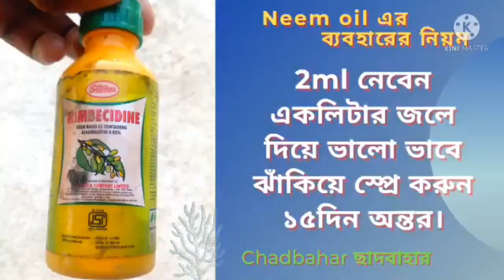blue hibiscus plant care in bengali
নীল জবাগাছের প্রতিস্থাপন এর জন্য মাটি তৈরির থেকে শুরু করে পোকামাকড় দমন ও সার প্রয়োগ এই সব জানতে পুরো ভিডিও দেখার অনুরোধ রইল ।